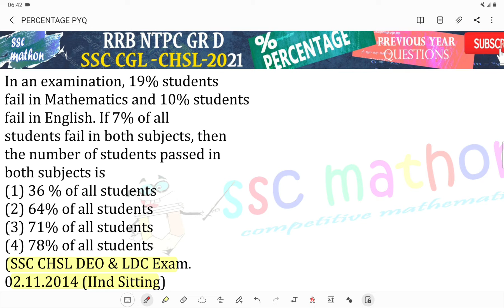In an examination, 19% students fail in Mathematics and 10% students fail in English. If 7% of all